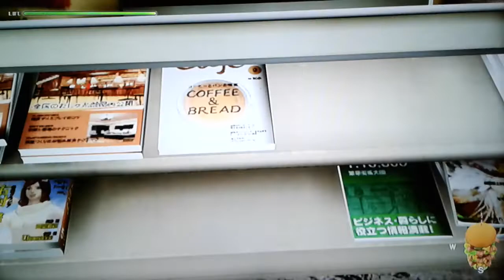「絶体絶命都市4」 Disaster Report 4 #34 - Tentativa de suic#dio